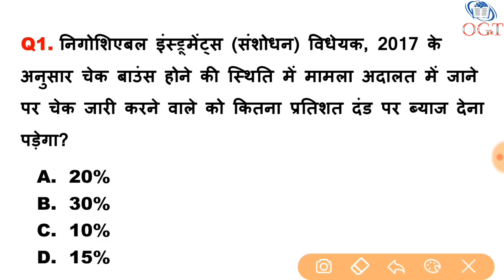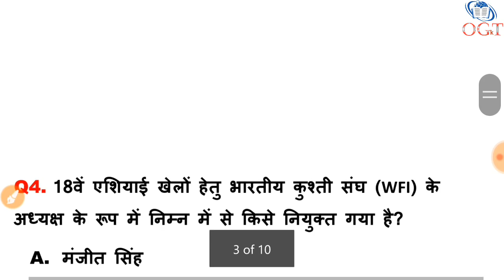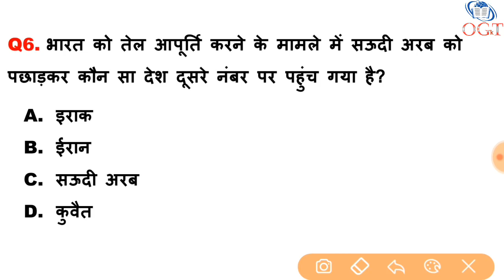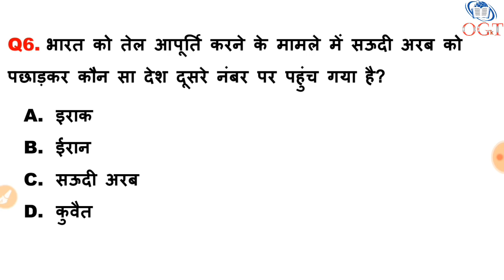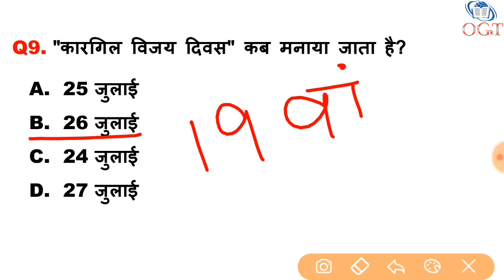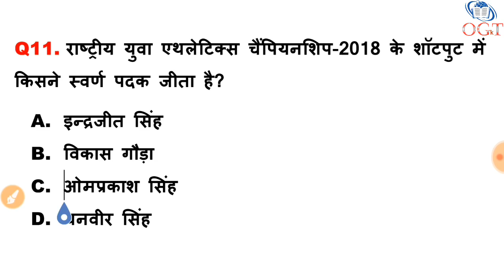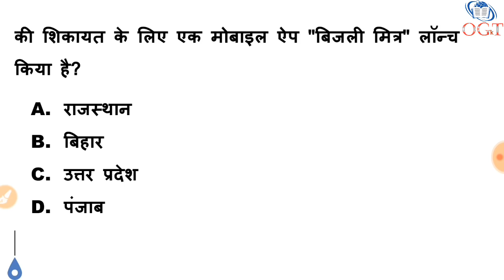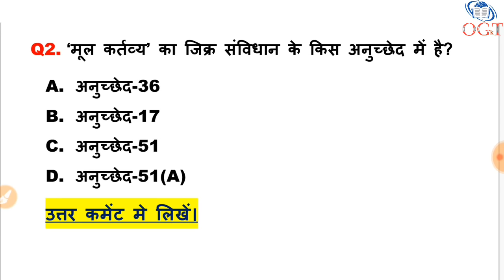25 July 2018 Current Affairs Hindi | Daily Current Affairs | important करेंट अफेयर्स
SSC, BANK, Railway, UPSC, PCS, Patwari and other govt. competitive exams ke liye Yaha GK aur Current Affairs ke Video Regular dale jate hain.